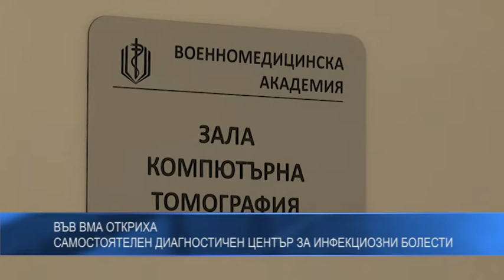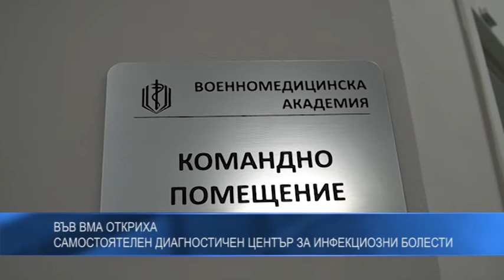Във ВМА откриха самостоятелен диагностичен център за инфекциозни болести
Нов диагностичен блок за пациенти с инфекциозни болести, включително и КОВИД-19, беше открит във Военномедицинска академия. Там ще се извършва диагностиката на пациентите, без да се налага да ходят до централната сграда на болницата. Инвестицията в изграждането и оборудването на новия корпус на сградата на Инфекциозната клиника е два милиона лева.